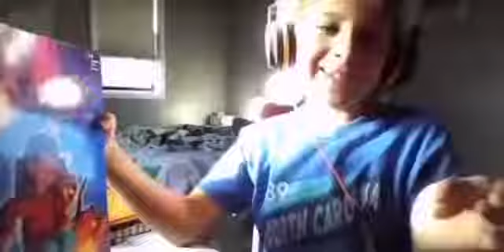Zoom Class Cracks Up After Teacher Farts Live On Camera!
Never had this happen to me, but this is hilarious!